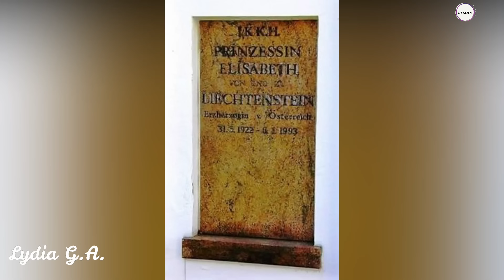ISABEL DE HABSBURGO, LA HIJA PÓSTUMA DEL ÚLTIMO EMPERADOR DE AUSTRIA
Isabel de Austria, fue una miembro de la Casa de Habsburgo-Lorena, fue la octava hija, la tercera mujer, y la más joven de Carlos I, el último Emperador de Austria, y de su esposa la princesa Zita de Borbón-Parma.

Puedes invitarnos a un café en el apartado "Super Thanks" en la parte inferior de cada video.

Edición video: Filmora 10 con licencia
Edición sonido: Reaper con licencia
Micrófóno: Blue Yeti X Shure